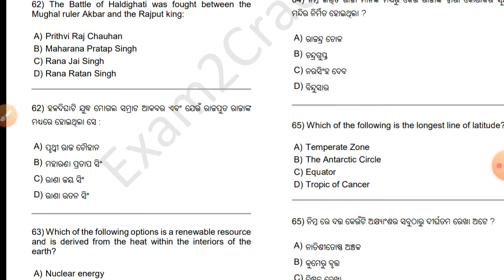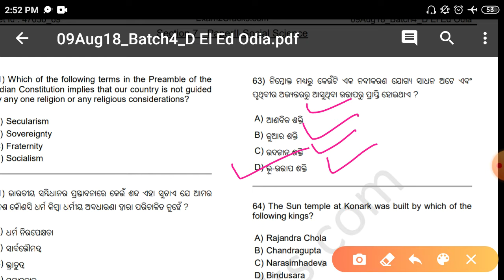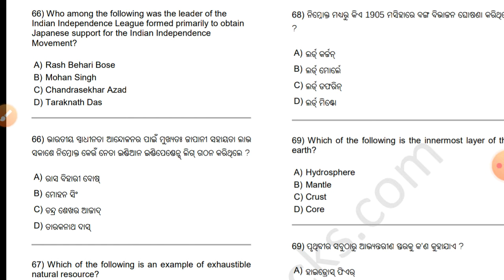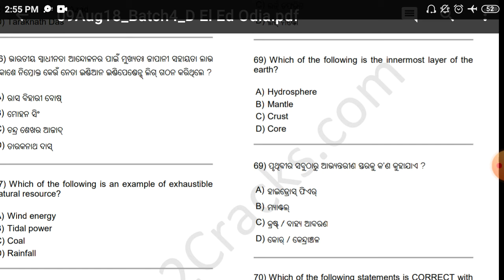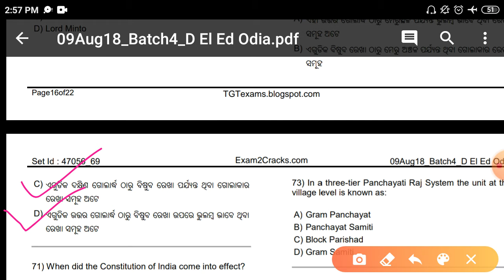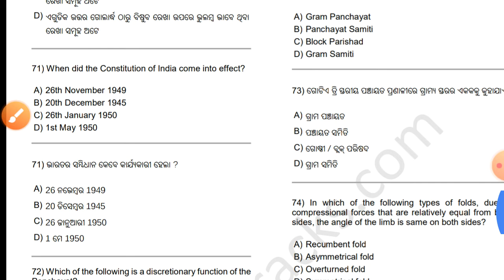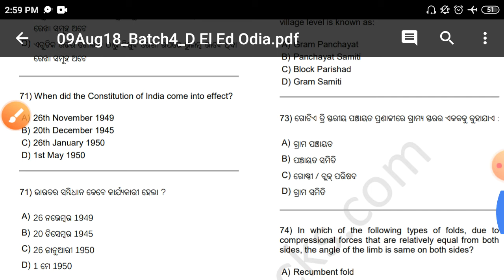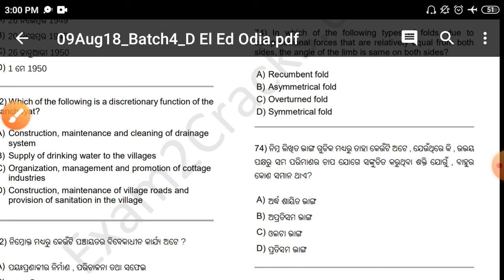CT EXAM 2020 || Previous Year Questions || CT exam 2018 questions || Social Science || Part -3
CT exam 2018 Questions
Ct exam previous year questions
CT exam questions
D.El.Ed entrance qyestions